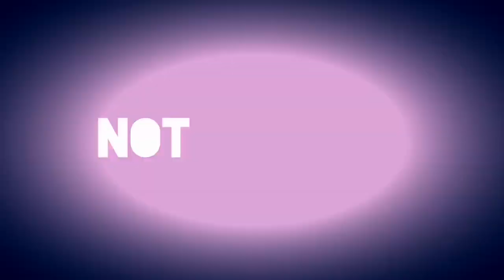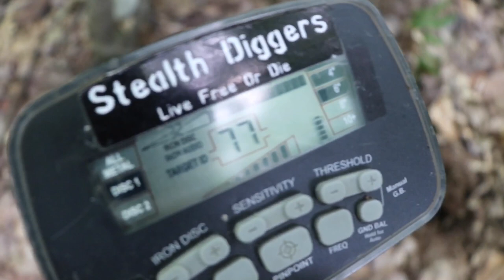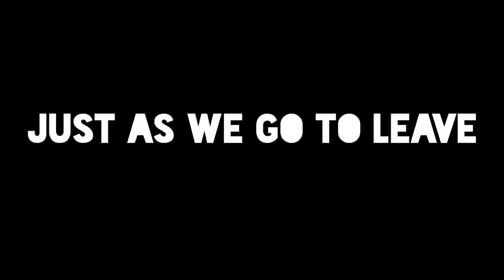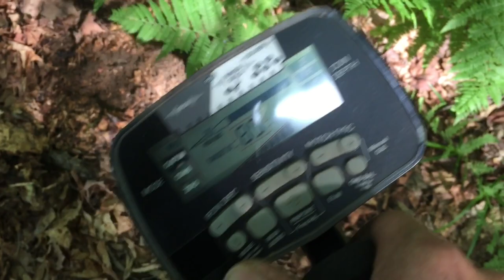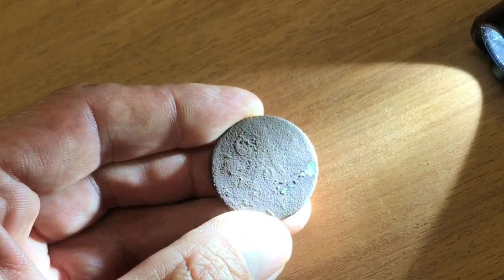Wet Eggplant - Finding relics metal detecting a 1700s New Hampshire cellar hole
A fun and funny day of metal detecting a 1700s site for relics in NH and waiting for Dames clump to surface.
Stealth Diggers Gear Store - Clothing & more

The plan is to go back and recap a 1700s colonial homesite here in New Hampshire that is now just a cellar hole. We pack up the jeep, grab all the metal detecting gear and now just waiting for Dame to lay a clump. but it wont seem to happen. Nobody wants to get stuck out in the woods in a pinch so the waiting for it makes for some funny moments. When we get to the site with our detectors there is a few good finds out of the ground. Digger charlie with his Garrett ATGOLD finds a complete shoe buckle, Digger Dame With his GarrettATPRO finds his first thimble and Keebs with his Deus XP digs up some buttons. We also hear a new description of ground conditions when Dame sticks hi hand into what he calls wet eggplant.

If you would like to be a patron of this channel by making a pledge & have membership to a site that gives you a connection to us please click this link. You can help and be a contributor to Stealth Diggers & Not Thursday.

Stealth Diggers metal detecting relic hunting New Hampshire NH
SDNT #43 Metal detecting a colonial 1700s cellar hole and waiting for Dame to lay a clump. colonial NH New Hampshire filmed with Canon 80 D
Stealth Digger Nation SDN